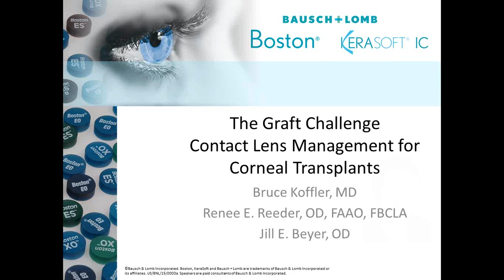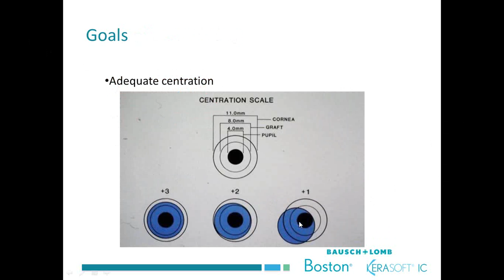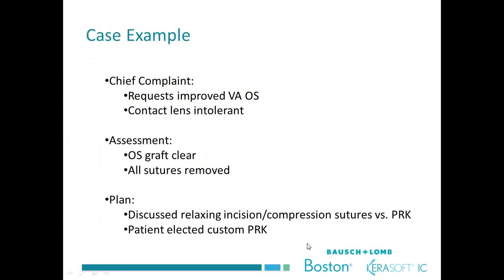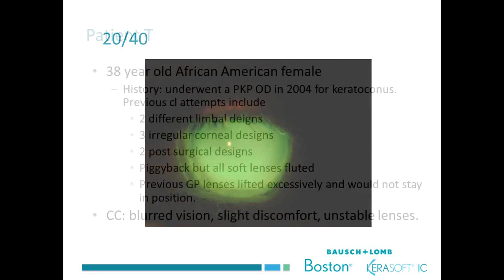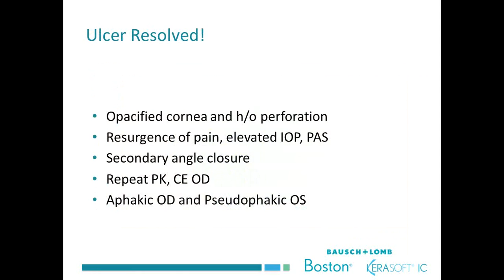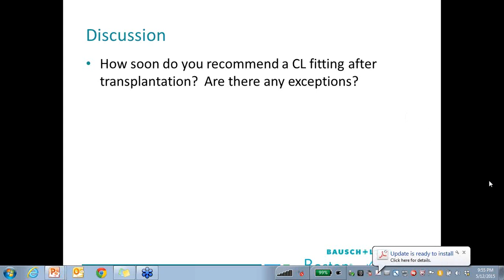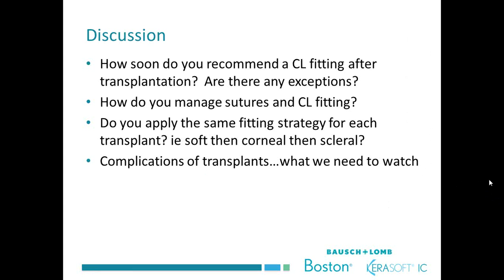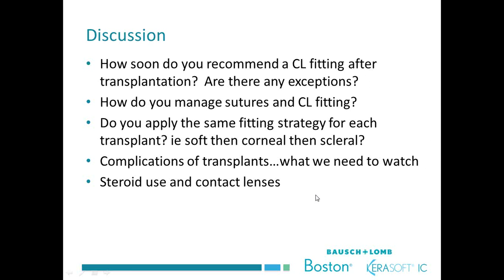The Graft Challenge Webinar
The Graft Challenge Webinar - Contact Lens Management for Corneal Transplants.
Bruce Koffler, MD
Renee E. Reeder, OD, FAAO, FBCLA
Jill E. Beyer, OD

Bausch + Lomb, Boston Materials, Kerasoft IC